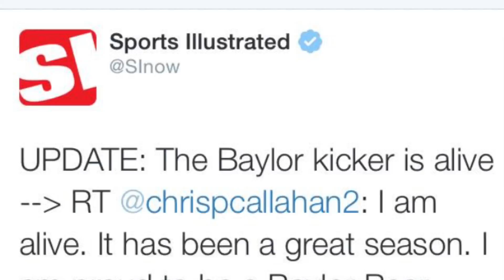MSU Bowl Blocks / kicker is alive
Michigan state cotton bowl win with big FG block and block of Baylor kicker.